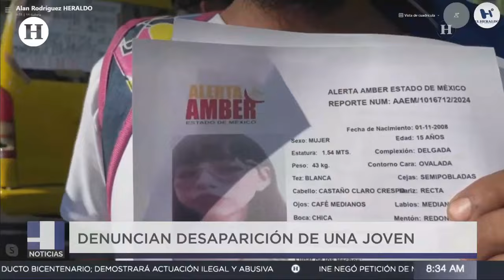“Queremos respuestas” Manifestantes bloquean la México-Pachuca; exigen localización de menor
Familiares y amigos de Lourdes Monserrrat Velázquez Reséndiz, habitante de la colonia Dr Jorge Jimenez Cantú, Tlalnepantla desaparecida desde el 1 de marzo, solicitan apoyo para localizar a la joven  de 15 años, por lo que realizan un bloqueo a la autopista México-Pachuca, a la altura de la estación Periférico, con dirección al paradero de Indios Verdes.